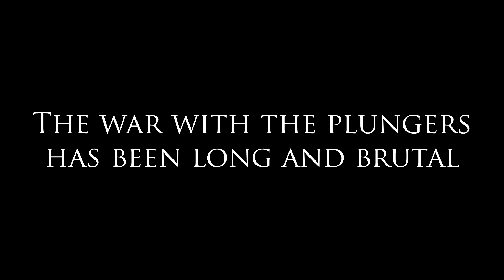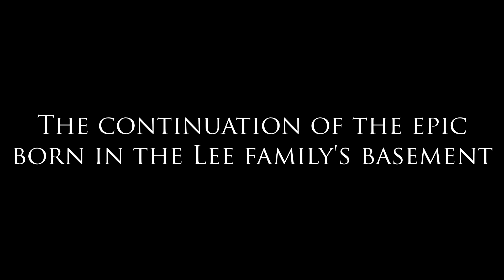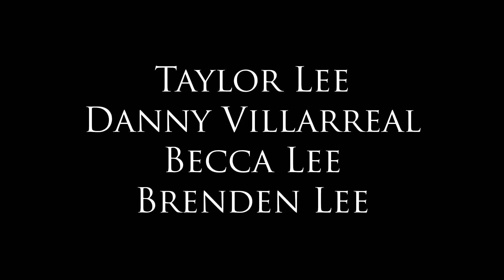Starship Toilet Trailer #2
Trailer 2 for the Starship Toilet! There will be fights, there will be blood; THERE WILL BE FECAL MATTER!

Song in the trailer is Requiem for a Dream.